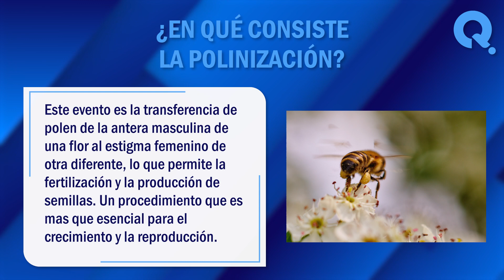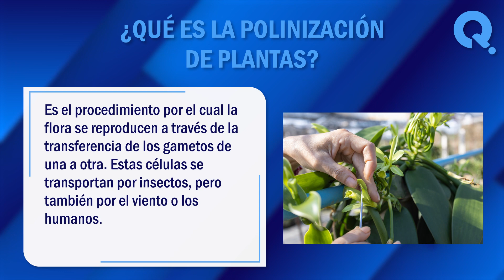🐝 ¿Qué es la Polinización de las Plantas, Semillas y Abejas? - Todos los Tipos 🐝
¿Qué es la polinización de las plantas, semillas y abejas? La mayoría de los vegetales, plantas y árboles se consideran hermafroditas. En este vídeo, exploraremos juntos algunos de los significados más comunes de este termino. ¡No te lo pierdas!